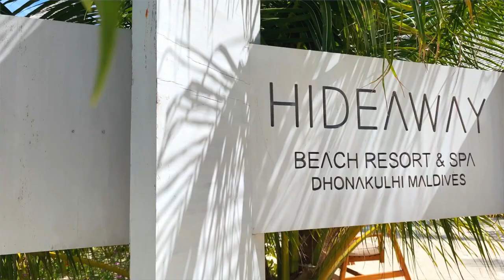Ed Sheeran Perfect Cover by David and Jaclyn at Hideaway Beach Resort & Spa,Maldives-Travelogue Reps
Have a look at a music video created by popular American Artists David from Future Sunsets and his wife Jaclyn Glenn. The newly married couple covered Perfect by EdSheeran on their honeymoon in The Maldives at Hideaway Beach Resort & Spa!
Hideaway Beach Resort & Spa makes a perfect place to experience the best and most magical time with your sweetheart. It is a place made for Love Birds.

Make your Bookings for Valentines 2021 now!!